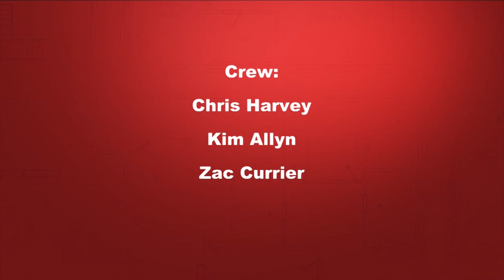Jason's In The House - Mark Bavaro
Jason's In The House - Mark Bavaro, Former NFL player